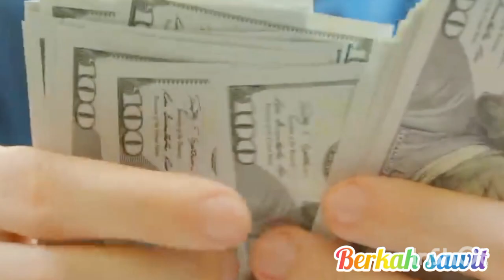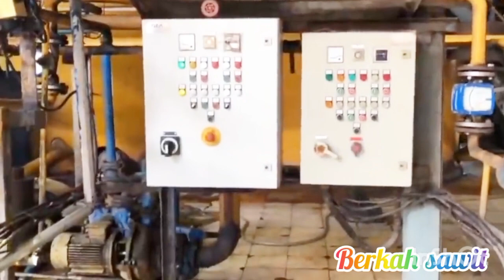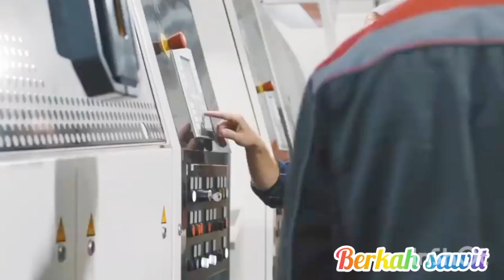HARGA SAWIT HARI INI..TERUS BERGERAK NAIK..EDISI 06 DESEMBER 2023.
harga sawit hari ini masih belum stabil sedangkan harga cpo sudah capai RM 4000.semoga harga sawit akan lebih baik dan segera mengikuti harga sawit bermitra.

vidio ini berisi tentang hargasawit terkini dan terbaru serta berlaku hari ini. namun mungkin ada perbedaan harga di masing masing tempat karena harga sawit mandiri di tentukan jarak dari lokasi PKS.

harga sawit hari ini terbaru  Jumat 06 januari 2023, harga sawit hari ini terbaru 03